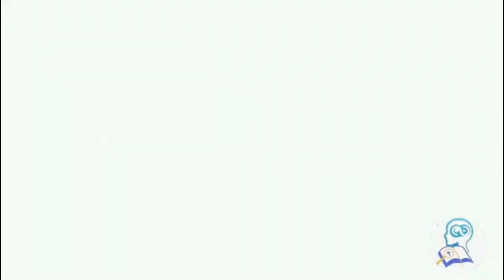ETHICS SERIES 5.3: UNDERSTANDING JOHN STUART MILL AND UTILITARIANISM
"ETHICS SERIES 5.3: UNDERSTANDING JOHN STUART MILL AND UTILITARIANISM" deals on utilitarianism that is qualitative in approach which is made popular by John Stuart Mill, a student of Jeremy Bentham.

For the general viewers, let me know how this video helps you in your understanding of ethics and morality.  Hit now the comment section.

CREDIT TO THE FOLLOWING:
HaugenMetaphilosophy for its video entitled "John Stuart Mill’s Utilitarianism"